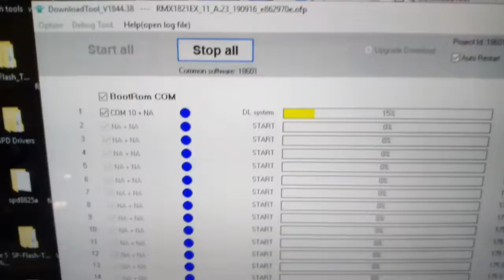Realme 3i RMX1827/RMX1821 pin lock/pattern /Frp hang on logo software solution..8008006786. Part 2..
Realme 3i RMX1827/RMX1821 pin lock/pattern /Frp hang on logo software solution..8008006786. Part 2.. Mobile world allauddin